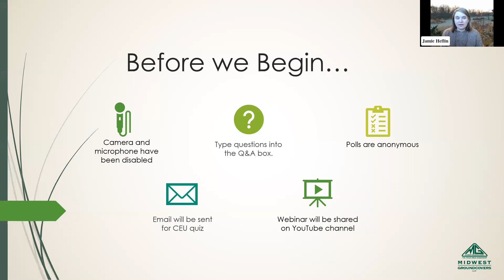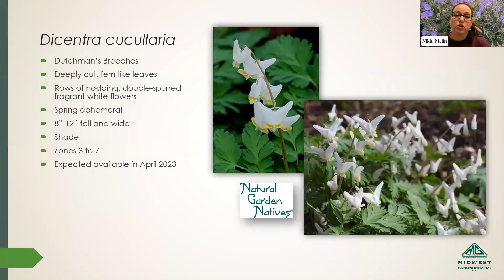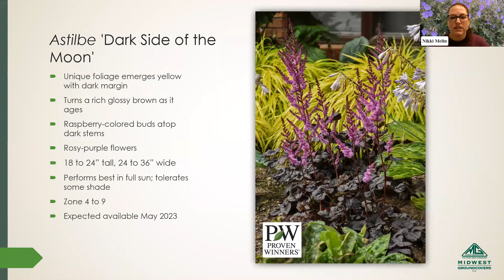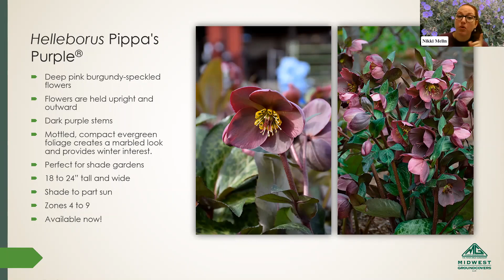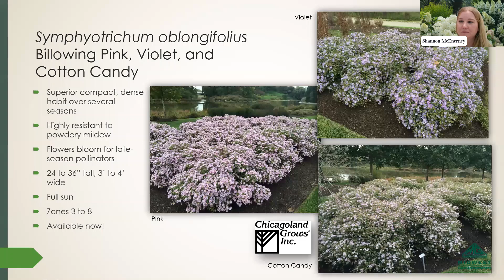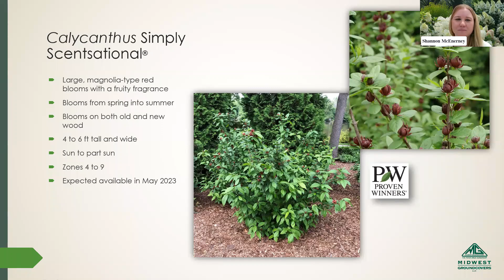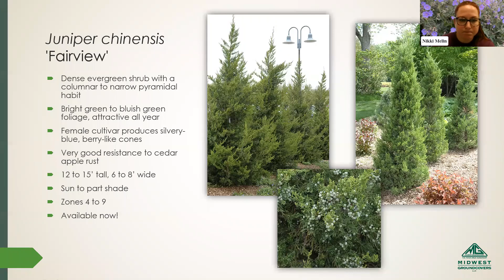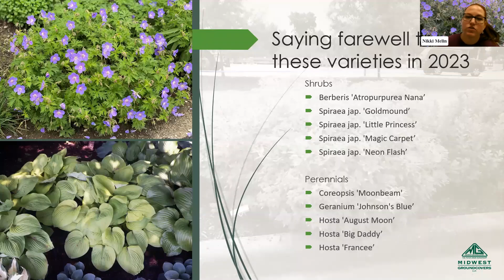Inspired Intros - New Plants at Midwest in 2023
This informative webinar focused on the 30+ plants we've added to our 2023 catalog. These plants were added following an extensive trial process. From proven durability to an amazing WOW! factor, these natives, perennials, and deciduous shrubs were each chosen for reasons which were discussed.